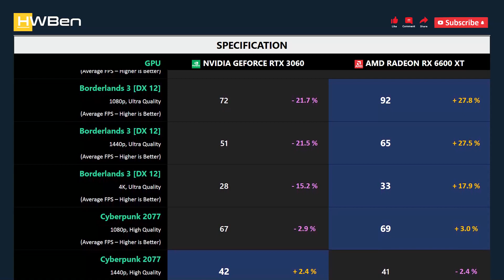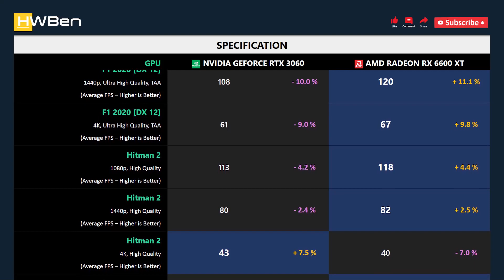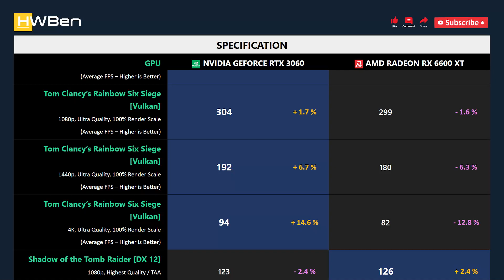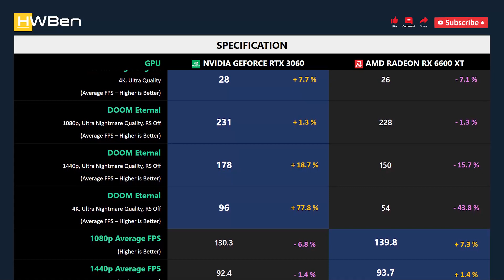nVidia GeForce RTX 3060 vs AMD Radeon RX 6600 XT - Gaming 1080p 1440p 4K (Ryzen 9 5950X)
SYSTEM SPECS
CPU: AMD Ryzen 9 5950X
Mobo: MSI MPG X570S Carbon Max WiFi
RAM: G.Skill TridentZ RGB 4x8GB DDR4-3200 Dual Rank CL14
OS: Windows 11 Version 21H2

GAMING BENCHMARK
1 - Assassin’s Creed Valhalla
2 - Borderlands 3
3 - Cyberpunk 2077
4 - Death Stranding
5 - F1 2020
6 - Hitman 2
7 - Horizon Zero Dawn
8 - Resident Evil 3
9 - Tom Clancy’s Rainbow Six Siege [Vulkan]
10 - Shadow of the Tomb Raider
11 - Watch Dogs: Legion
12 - DOOM Eternal
13 - Power Consumption